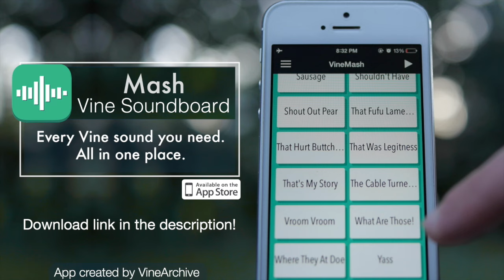Nicole you looks like a 3rd grader | ORIGINAL